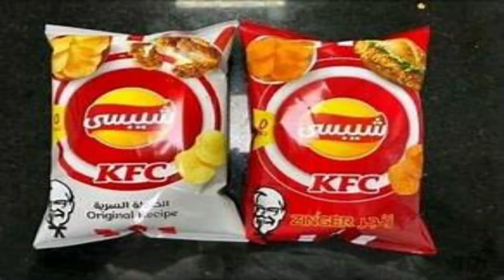هل الحليب البقرى يسبب السرطان و يقلل هرمون الذكورة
في هذا الفيديو، نستكشف السؤال الذي يثير الجدل: هل الحليب البقري يمكن أن يسبب السرطان ويؤثر على مستويات هرمون الذكورة لدى الرجال؟ نناقش الأدلة العلمية المتاحة حول تأثيرات الحليب على الصحة، بما في ذلك المخاوف المتعلقة بالسرطان والتغيرات الهرمونية. سنقوم بتحليل الدراسات والمقالات العلمية، ونقدم نصائح حول استهلاك الحليب وكيفية اتخاذ قرارات غذائية مستنيرة.

28 ش عثمان ابن عفان مصر الجديده ميدان الاسماعليه برج رومي سنتر الدور السابع
ارقام حجز العياده:
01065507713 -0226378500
رفع_الفيديو_يوتيوب2021#​
د_سامية_سليم#